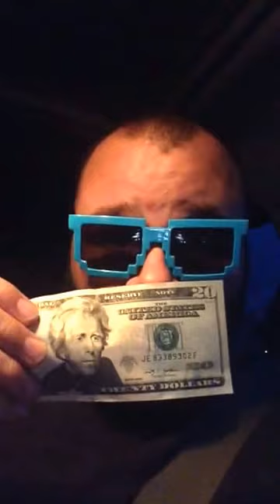Hksfarm's November Munzee Contest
So comment: bx84J1q7gxM